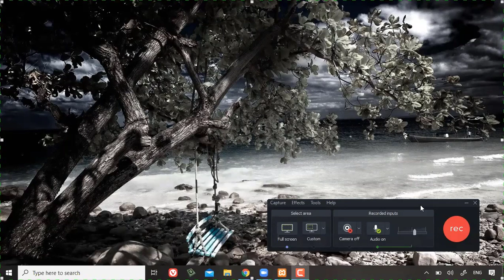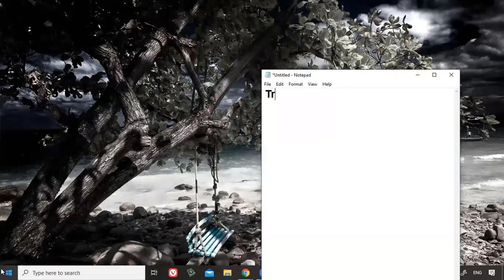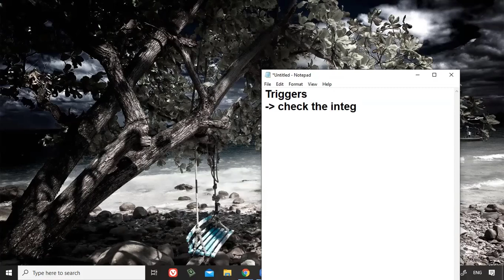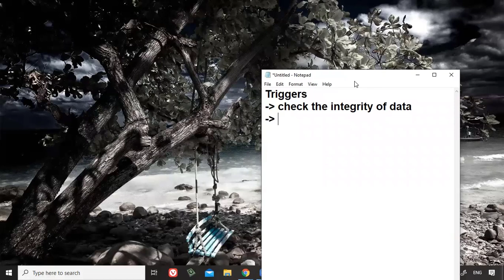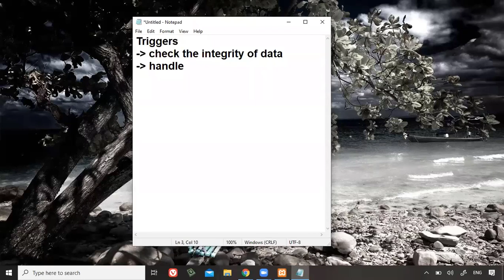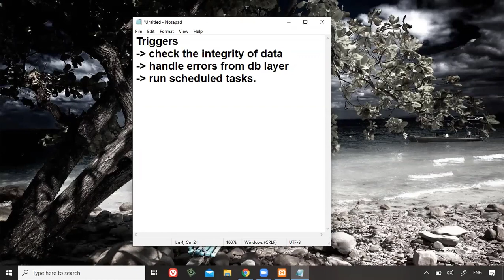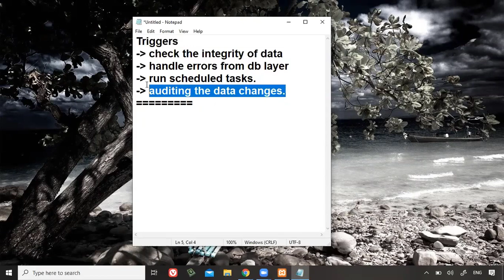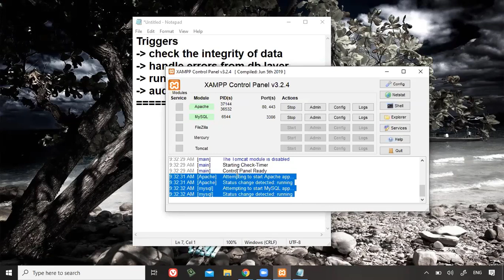58 Modern Databases Cairo Univ Procedure Language Discussion about triggers